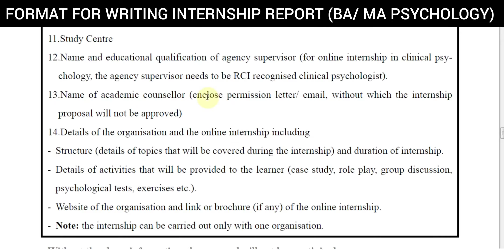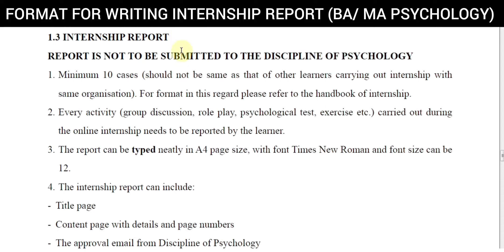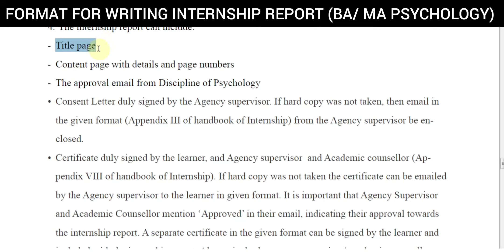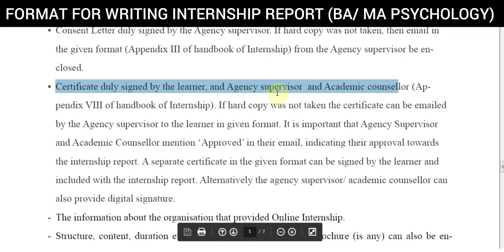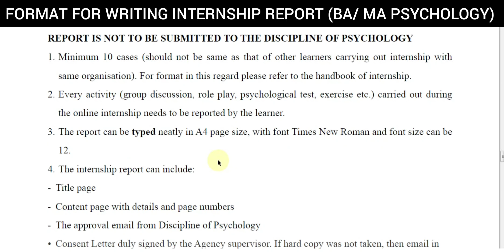Format for Writing Internship Report | IGNOU BA (BPCE023) & MA Psychology (MPCE015, MPCE025 MPCE035)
Format for IGNOU BA and MA Psychology internship report is as follows:

1. Minimum 10 cases (should not be same as that of other learners carrying out internship with
same organisation). For format in this regard please refer to the handbook of internship.

2. Every activity (group discussion, role play, psychological test, exercise etc.) carried out during
the online internship needs to be reported by the learner.

3. The report can be typed neatly in A4 page size, with font Times New Roman and font size can be
12.

4. The internship report can include:

- Title page

- Content page with details and page numbers

- The approval email from Discipline of Psychology
• Consent Letter duly signed by the Agency supervisor. If hard copy was not taken, then email in
the given format (Appendix III of handbook of Internship) from the Agency supervisor be enclosed.
• Certificate duly signed by the learner, and Agency supervisor and Academic counsellor (Appendix
VIII of handbook of Internship). If hard copy was not taken the certificate can be emailed
by the Agency supervisor to the learner in given format. It is important that Agency Supervisor
and Academic Counsellor mention ‘Approved’ in their email, indicating their approval towards
the internship report. A separate certificate in the given format can be signed by the learner and
included with the internship report. Alternatively the agency supervisor/ academic counsellor can
also provide digital signature.

- The information about the organisation that provided Online Internship.

- Structure, content, duration etc. of the online internship. The brochure (is any) can also be enclosed

- The report can focus on the activities/ session carried out during the internship. If any activities
was covered the same can also be reported. The learner can also include his/ her learning experience in this regard.

4. Once the online internship is complete, the learner needs to prepare the Internship report, which
needs to be sent to his/ her Agency supervisor and Academic counsellor so that they can go through it.

5. A complete report can then be emailed to the regional centre or uploaded on the link provided.

Format and Guidelines for taking approval from IGNOU for doing online internship